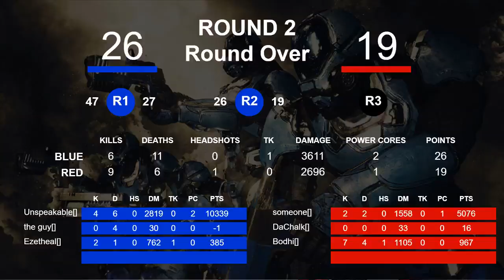MassVrGaming ["2019-12-14 14:08:21.965396"]